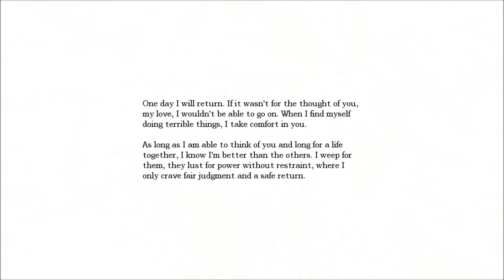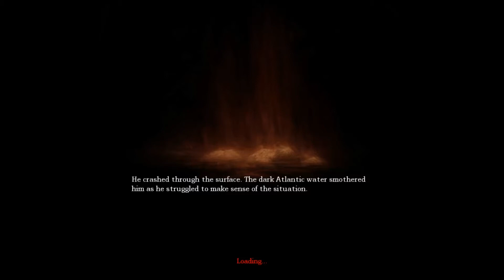Tom Plays Amnesia Episode 3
Intro made by Mr Animation Studios